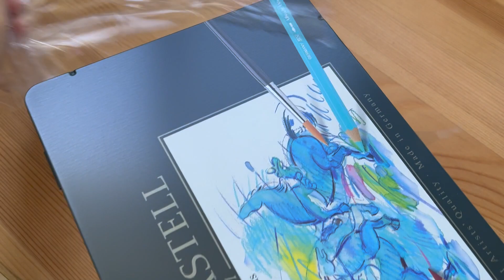Faber-Castell Albrecht Durer Watercolour Pencils Tin of 60 (Unboxing + Swatches + Drawing)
- Faber-Castell Albrecht Durer Watercolour Pencils Tin of 60
- Baohong Watercolour paper
 I bought it from Amazon (Black Friday Sale)